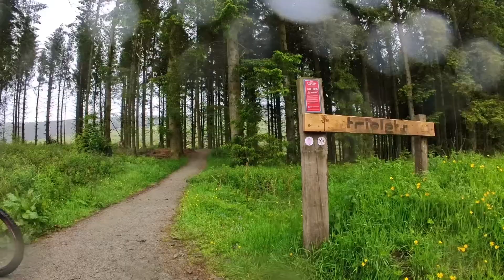More wales 2024